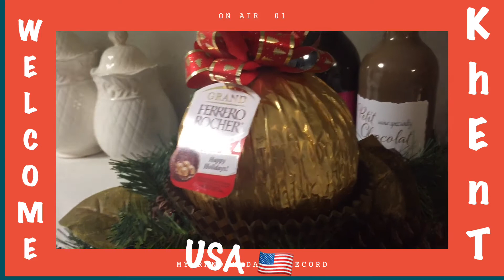Lover Ferrero Rocher Gifts Ever 🎁 | X’Mas 2020| I Am InLoVe WiTh My BoY ❤️